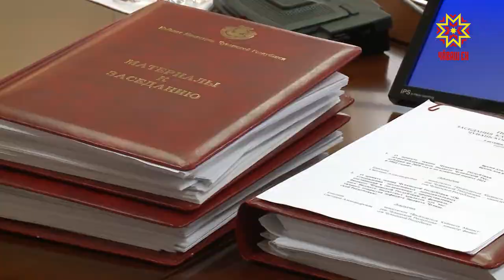Бюджет проектне тишкерчĕç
Атăл леш енче — Йăлăмра - кăçал газ пăрăхĕсем хума пуçлĕç. Газпром межрегионгаз пĕрлешӳ Раççей Федерацийĕн строительство тата коммуналлă хуçалăх министерствипе ыйтăва уçăмлатнă. Республика тăкак тӳсмĕ, Газпром çакна хăй шучĕпе тăвать. Пăрăхсем тăрăх газ 2021 çулта каймалла. Кун пирки республика Пуçлăхĕ паян Министрсен Кабинечĕн ларăвĕнче пĕлтерчĕ. Унта хускатнă ытти ыйту пирки малалла тĕплĕнрех.